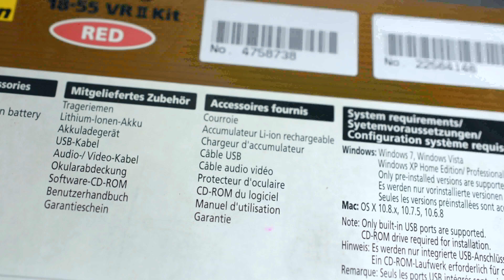Strand nagels🏖️ | 3D elementen! | MAKKELIJKE tutorial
Deze keer maak ik een simpel strand op m’n nagels :D

Gebruikte producten:
-Naio Nails gekleurd acrylpoeder ‘ Indi-Go Girl’
-Naio Nails acrylpoeder ‘Crystal Clear’
-Naio Nails Max Adhesion acrylvloeistof
-Nail art zand (Born Pretty Store)
-Neon schelp rhinestones (Born Pretty Store)
-Acrylverf (merkloos)
-Nail art kwastje (Ebay, zelf bijgeknipt)
-Naio Nails Mega Gloss gel sealer

Camera:
-Nikon D5200
-Nikon lens AF-S DX 55-200mm 1:4 5.6G
Editing software:
-Wacom tablet driver v.5.2.1
-Audacity
Microphone (voice-over):
-Trust Starzz
Microphone (on camera)
-Röde VideoMic Rycote
Drawing pad (logo & doodles):
-Wacom Bamboo pen CTL-460
Laptop:
-HP 17-x146nd